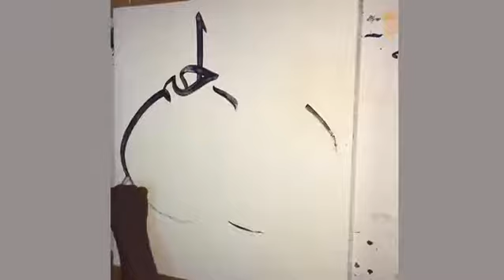Calligraphy Arabic Compilation Bismillah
As-salamu Alaykum dear viewers of this channel, I thank you very much for your attraction to my channel.

The videos I post on this channel are produced by me and the technique I have used is about oil on canvas, and I use a pencil, brush and had National brand oil.

Thanks until the next video.